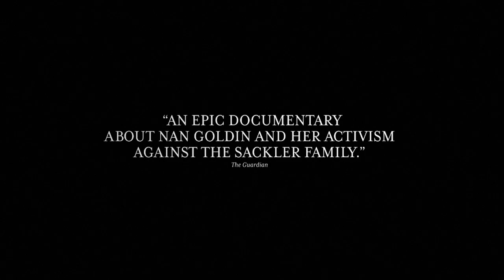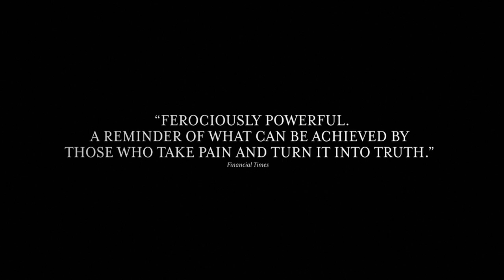All The Beauty and the Bloodshed | Official Trailer | DocPlay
Directed by Academy Award-winning filmmaker Laura Poitras, All the Beauty and the Bloodshed is an epic, emotional and interconnected story about internationally renowned artist and activist Nan Goldin told through her slideshows, intimate interviews, ground-breaking photography, and rare footage of her personal fight to hold the Sackler family accountable for the overdose crisis.